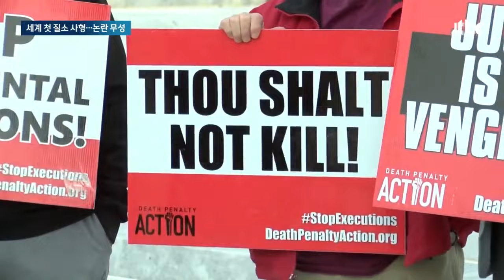세계 첫 '질소가스 사형' 집행…"인도적" vs "생체실험" / JTBC 뉴스룸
2018년 2월, 미국 앨라배마주에서는 사형 집행이 예정돼 있었습니다. 모텔 종업원을 총으로 쏴 살해한 사형수가 독극물 주사를 맞기로 돼 있었죠. 그런데 아무리 주삿바늘을 꽂아 봐도 제대로 정맥을 찾을 수가 없는 겁니다. 3시간 가까이 시간을 보내다 결국 포기했죠. 이 남성은 3년을 더 살고 사형이 아니라 암으로 사망했습니다. 이렇게 앨라배마주는 자꾸 사형 집행이 실패해 골치였습니다. 사형 자체도 논란거리인데, 실패가 한두 번이 아닌 데다 사형수에게 고통만 줬다는 지적까지 나온 거죠. 이 때문에 앨라배마주는 2018년 질소 가스 사형 방식을 도입합니다. 그리고 오늘(26일) 세계 처음으로 마스크를 씌워 질소 가스로 사형을 집행했습니다. 앨라배마주는 고통이 없는 인도적인 방식이라 주장했지만 그걸 어떻게 아느냐, 사실상 생체 실험 아니냐 반발이 거셉니다.